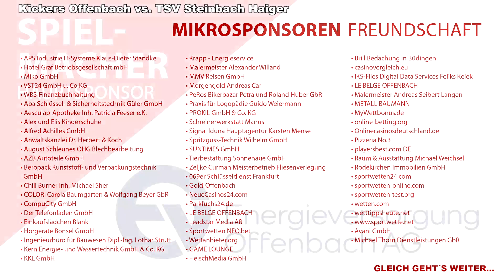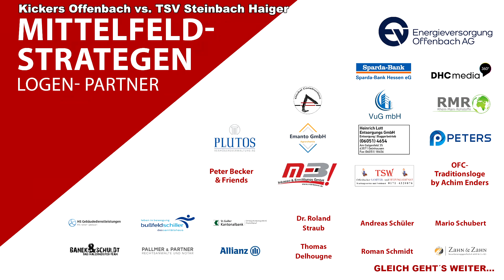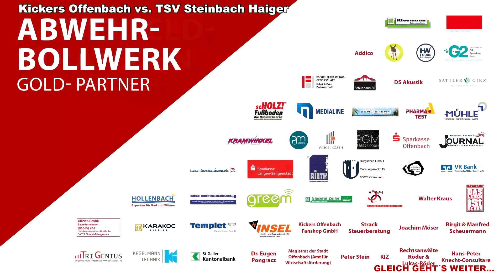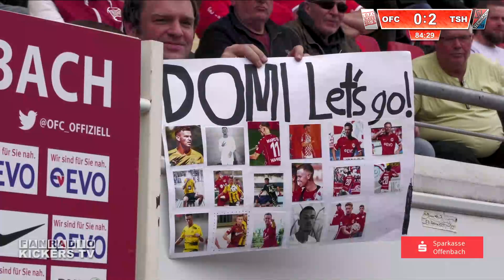Kickers Offenbach vs. TSV Steinbach Haiger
31. Spieltag Kickers Offenbach vs. TSV Steinbach Haiger